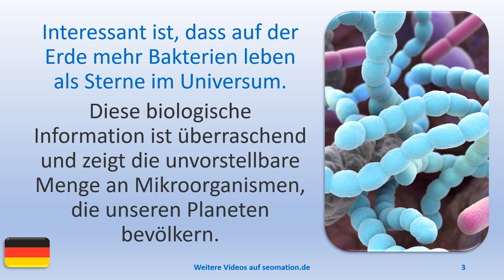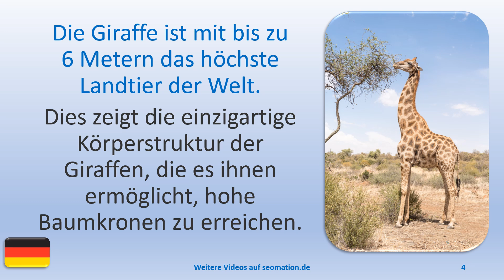👍3 Dinge, die du wissen solltest.👍022👍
A
✅aber✅abgehalftert✅abgeriegelt✅abgeschlossen✅abweisend✅allein✅allergisch

L
✅lediglich✅legendär✅legitim✅lehrreich✅limitiert✅lückenhaft✅luftig✅luxuriös